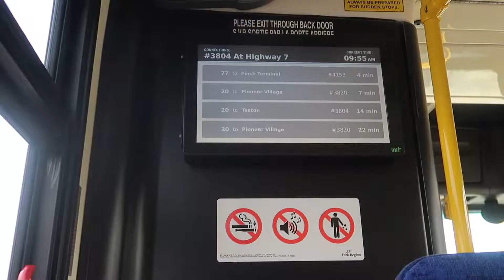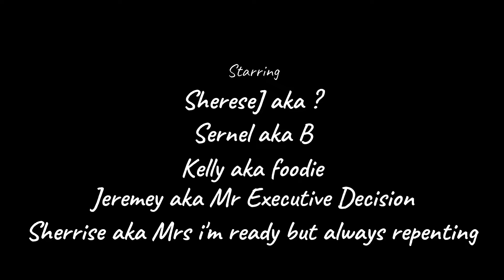A DAY IN CANADA WONDERLAND | Vlog 8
Hi, guys ca ka fete, welcome back 🤗.  I did a vlog of our day in Canada Wonderland. It was very hard to film because there was so much to do and I just wanted to be in the moment, but I tried my best because of my love for you guys, so I hope you enjoy it! 🤗

Q&A
What do you use to film?  CanonT7i
Verse for the Day
Psalm 19:1
The heavens declare the glory of God; the skies proclaim the work of his hands.